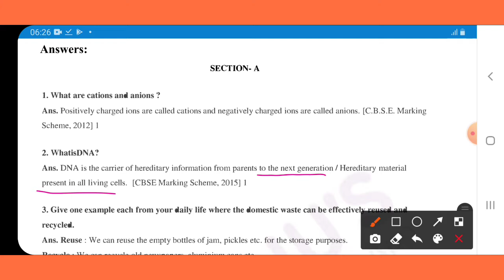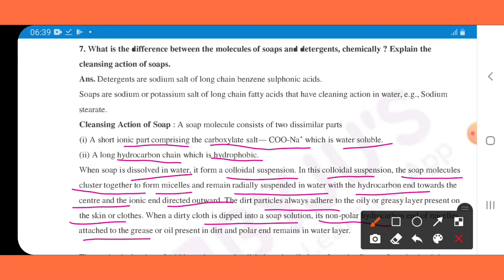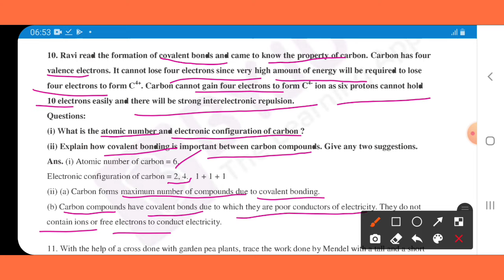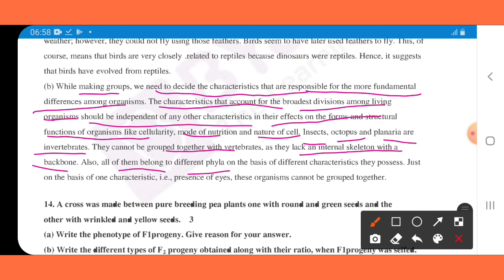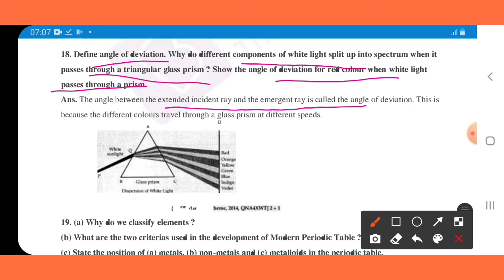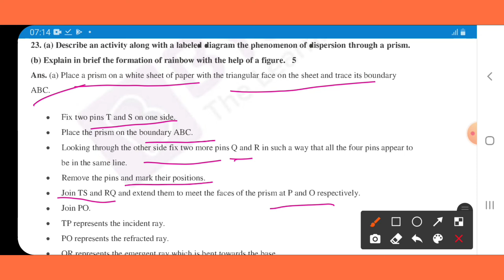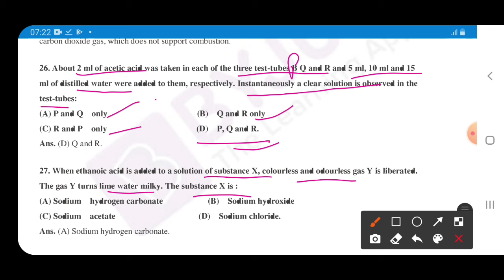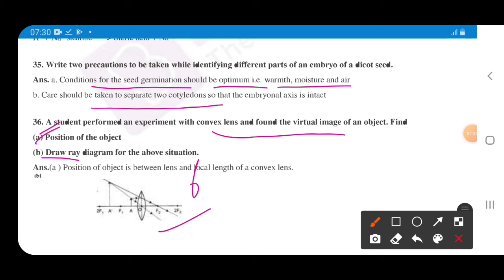CBSE Class 10 sample paper of science 2021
Hello Students
In this video we have explained the sample paper of cbse class 10 science.

sample paper of class 10 science cbse board 2020
cbse class 10 science sample paper 2020 solution
cbse science class 10 sample question paper 2020
cbse class 10 social science sample paper 2019

👉Products Used For Making Videos:-

Ring Light

Thanks
JK Tutorial